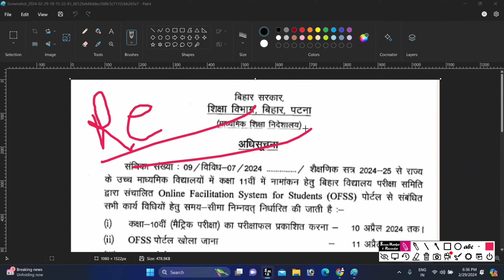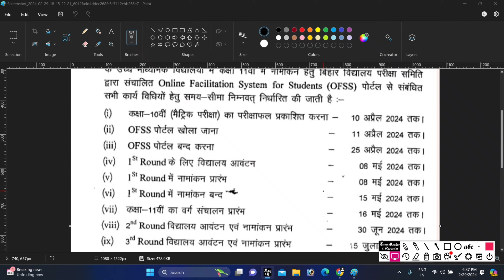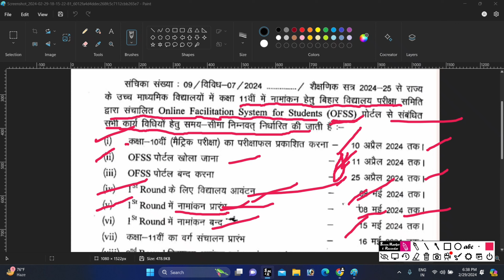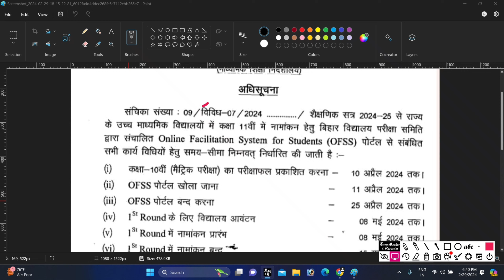Bihar board 10th result 2024 | Bihar board matric result 2024 | 11th admission kab hoga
Namskar dosto,